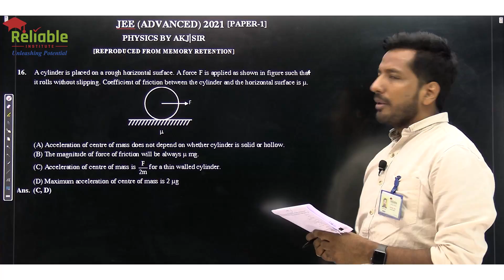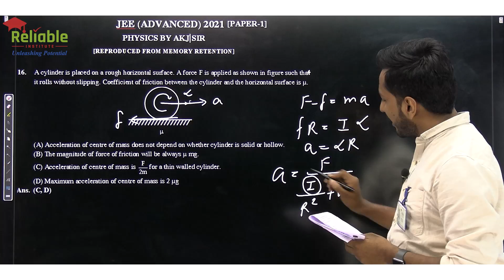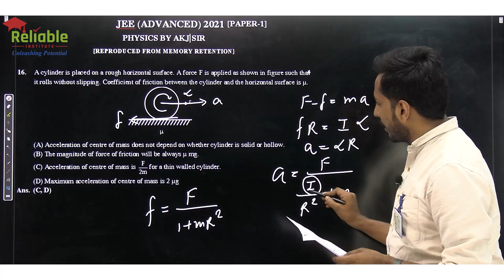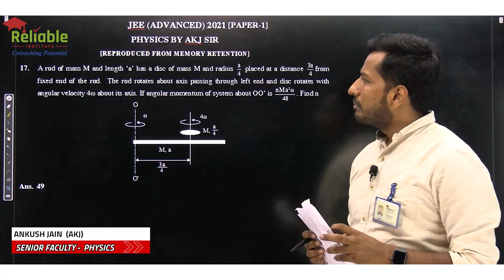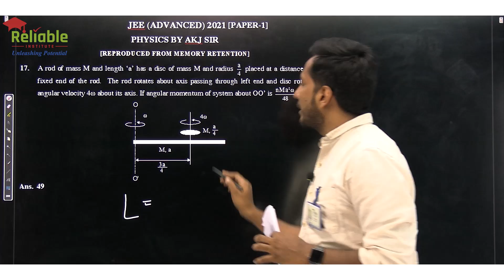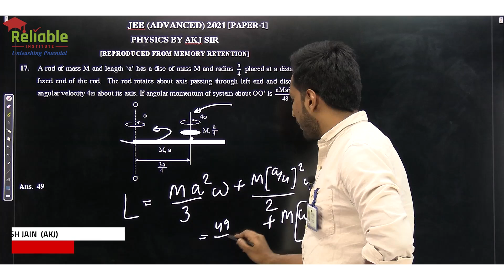JEE Adv. 2021 | Physics Paper-1 | Question 16 & 17 | Video Solution | AKJ Sir | Reliable Institute.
JEE Advanced - 2021. Video Solutions by Reliable Institute, KOTA. Watch the Video Solutions of Paper-1 Question No. 16 - 17 of Physics asked in JEE Advanced 3rd October 2021, Ankush Jain (AKJ) Sir.

Reliable is an Institute by ex-reso VPs, HODs and 70+ Senior Faculties. Reliable Institute has gradually turned into the Preference of JEE Aspirants.🚩
This Year 77.79% students got Qualified for JEE Advanced 2021 from Reliable Institute🏛️

🛑 WHAT MAKES RELIABLE MOST PREFERABLE??
✅ Small Batch Size
✅ Focus on every Single Child
✅ Individual Doubt Solving Counters
✅ Expert Faculties with average experience of 15+ years
✅ Junior Division has a Phenomenal Group of Faculties with Fantastic Mentoring experience
✅ Study Material with Splendid efficacy
✅ Regular Test with Perfect performance analysis
✅ DPPs and Assignments

🔉 We Have opened our Offline Classroom Program admissions for session - 2021-22
For Repeaters hopping for JEE Main + Advanced- Vikrant Course is one stop solution and
For Early JEE Main Shakti Course will open the Door to Success.